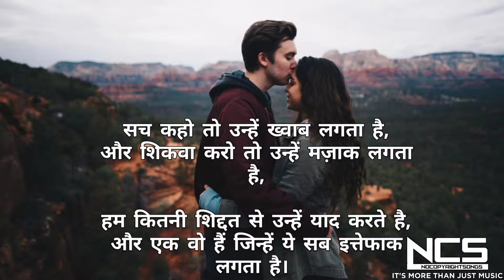GUZAARISH - Aryan Record's | Official Video | Latest Hindi Song 2021 Original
𝗩𝗲𝗿𝘆 𝗪𝗮𝗿𝗺 𝗪𝗲𝗹𝗰𝗼𝗺𝗲 𝘁𝗼 𝘆𝗼𝘂𝗿 𝗼𝘄𝗻 𝗬𝗼𝘂𝘁𝘂𝗯𝗲 𝗰𝗵𝗮𝗻𝗻𝗲𝗹 ||𝗡𝗖𝗦||

𝐈𝐟 𝐲𝐨𝐮 𝐥𝐢𝐤𝐞 𝐚𝐧𝐝 𝒆𝒏𝒋𝒐𝒚 𝒕𝒉𝒆 𝒎𝒖𝒔𝒊𝒄 in 𝐭𝐡𝐢𝐬 𝐯𝐢𝐝𝐞𝐨, 𝐭𝐡𝐞𝐧 h𝒊𝒕 𝒕𝒉𝒆 𝑹𝒆𝒅 bu𝒕𝒕𝒐𝒏 𝒕𝒐 𝑺𝒖𝒃𝒔𝒄𝒓𝒊𝒃𝒆 𝒂𝒏𝒅 𝑫𝒐𝒏'𝒕 𝒇𝒐𝒓𝒈𝒆𝒕 𝒕𝒐 𝒑𝒓𝒆𝒔𝒔 ''𝑩𝒆𝒍𝒍 𝑰𝒄𝒐𝒏'' .𝒔𝒐 𝒕𝒉𝒂𝒕 𝒚𝒐𝒖 𝒄𝒂𝒏 𝒏𝒆𝒗𝒆𝒓 𝒎𝒊𝒔𝒔 𝒂𝒏 𝒖𝒑𝒅𝒂𝒕𝒆 𝒂𝒏𝒅 𝒔𝒕𝒂𝒚 𝒖𝒑𝒅𝒂𝒕𝒆𝒅 𝒘𝒊𝒕𝒉 𝒖𝒔.
2nd Track from UMMEED, Guzaarish is about the feeling when your loved one is sad/upset or maybe not talking to you and you wish to do anything to make them happy. Hope you like our latest original song.
Credits :
Written, Composed & Performed By : JalRaj If you liked the song, You can Support our music.
About us : **We are two brothers, Jalaj and Rajat, based in Chandigarh. We love making songs in our own way and don't want to categorize them in a particular genre. The basic idea is to entertain people through our songs. Hope you enjoy listening to our music as much as we do while making it.
Lyrics : Kya Hua, Kya hua? Kuch To Hua Hai Zarur Aankhein Nam Hain Teri Kyun? Kuch Bata De Bata Kuch To Bata De Mujhe Chehra Kyun Chhupa Rahi Hai Yun? Kya Maine Kuch Hai Keh Diya? Ya Kar Diya Ho Kya Pata Le Maafi Main Maangta Hun.. Ya Kya Pata Kuch Socha Ho Ajeeb Sa Alag Sa Ho Chhodo Ab Jaane Bhi Do Ye Pal, Keemti Hai Asharfiyon Sa Ye Pal, Hoga Bas Kuch Hi Lamhon Ka Pakad Lo, Jaane Na Do Guzaarish Hai, Guzaarish Hai Guzaarish Hai, Guzaarish (2) Kis Tarah Ki Ye Narazi Jo Bhi Dil Mein Hai Keh Do Na Ab Zara Muskura Bhi Do Hai Guzaarish Ye Sun Lo Na (2) Ye Pal, Meetha Hai Jaise Barfiyon Sa Ye Pal, Hoga Bas Kuch Hi Lamhon Ka Pakad Lo, Jaane Na Do Guzaarish Hai, Guzaarish Hai Guzaarish Hai, Guzaarish (2) Kya Hua Hai, Kya Hua Hai Kuch Hua Hai Humko Pata Hai Bas Gawaar Hi Nahi Hai Rooth Jana Tera Is Tarah Se Na Sazaa De Hain Ghalat To Humko Bata De Maan Lenge Sab Khatayein Muskura De Zara Guzaarish Hai, Guzaarish Hai Guzaarish Hai, Guzaarish (2)